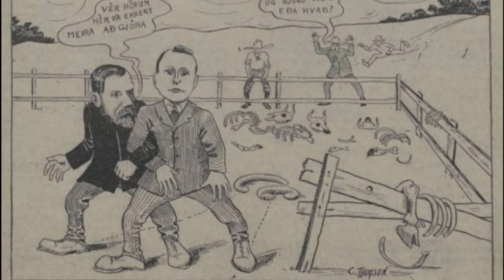Cartoon Charlie, Icelandic Curiosities by Svanur Thorkelsson.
Snow White as depicted in the famous animated movie by Disney is Iconic. But whose looks was she based on?